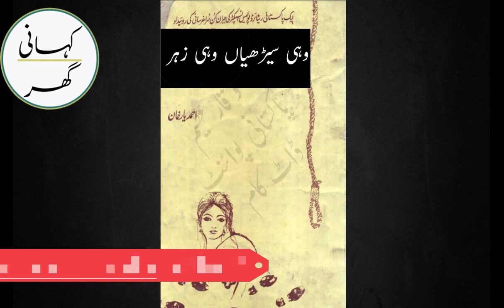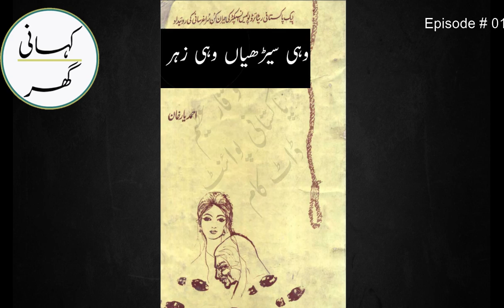Wohi Seeriyaan Wohi Zehar (وہی سیڑھیاں وہی زہر) - Inspector Ahmed Yar Khan - Episode 01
دونوں قتل ایک ہی لڑکی کے گرد گھومنے لگے۔ تیسرا قتل احمد یار خان نے اپنے ہاتھوں کر دیا۔۔۔۔ وہ کہتنے ہیں کہ یہ نیکی تھی۔ کیا یہ واقعی نیکی تھی؟

Other Stories from Ahmed Yar Khan